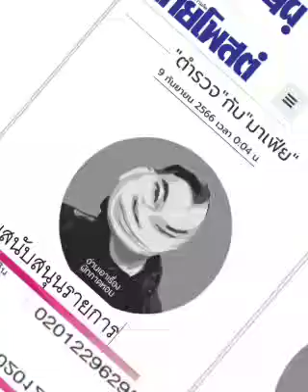"ตำรวจ" กับ "มาเฟีย" : ๙ ก.ย. ๖๖, อ่านเอาเรื่อง,ไทยโพสต์: พ.วัฒนา(เสียง)